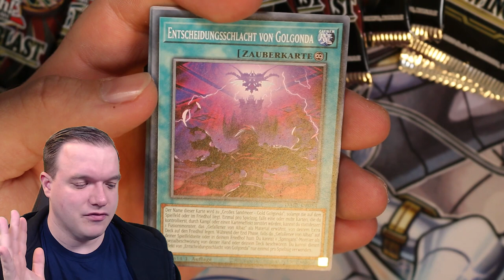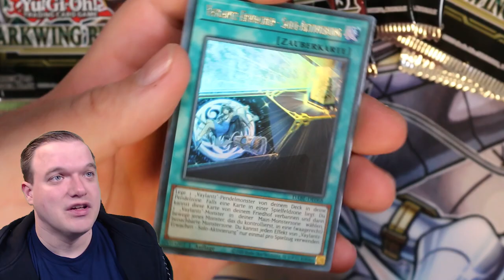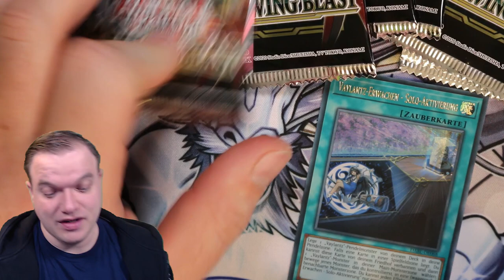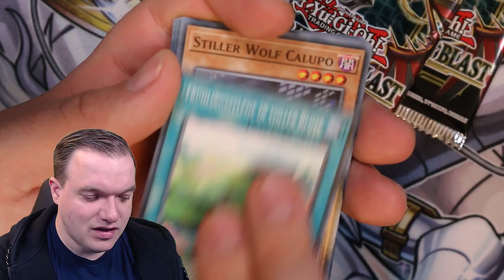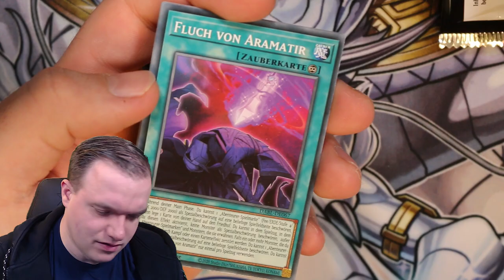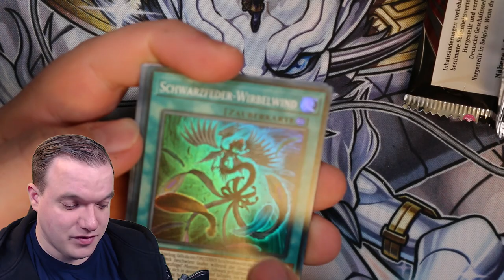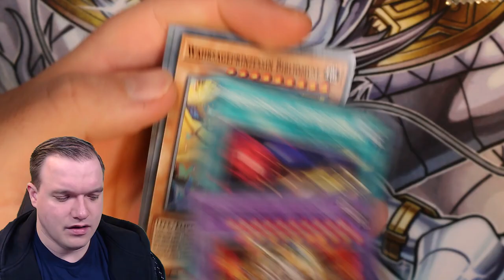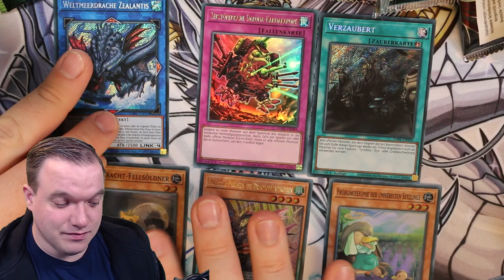Yu-Gi-Oh! Darkwing Blast! Opening! Neue gute Karten!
Am 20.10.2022 kommt das neue Set Darkwing Blast raus. Ich habe die Möglichkeit bekommen es schon früher zu öffnen.
Viel Spaß!